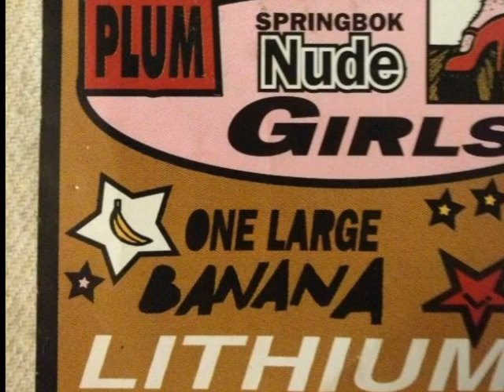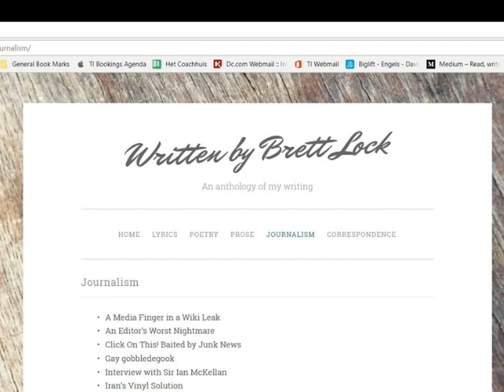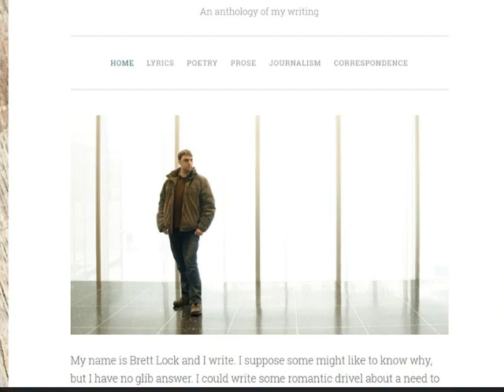Brett Lock On Creativity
Brett Lock, 49, is a London-based South African creative. He is primarily known as a songwriter and musician. However, he works in several mediums has done a lot of writing and design to boot. This is his interview about the nature his creative habits and process and the thing itself.